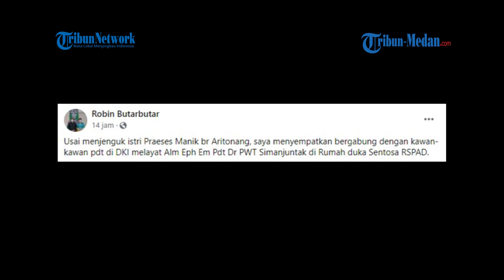Ephorus HKBP Melayat ke Rumah Duka Pdt PWT Simanjuntak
TRIBUN-MEDAN.COM - Ephorus HKBP Robinson Butarbutar melayat almarhum Pdt PWT Simanjuntak di Rumah Duka Sentosa RSPAD Jakarta, Minggu (31/5/2021).

Ephorus hadir bersama jajaran pendeta di DKI Jakarta.

"Usai menjenguk istri Praeses Manik br Aritonang, saya menyempatkan bergabung dengan kawan-kawan pdt di DKI melayat Alm Eph Em Pdt PWT Simanjuntak di Rumah duka Sentosa RSPAD," tulis Robinson Butarbutar di akun facebooknya.

Ia juga posting foto-foto suasana di Rumah Duka Sentosa RSPAD Jakarta.